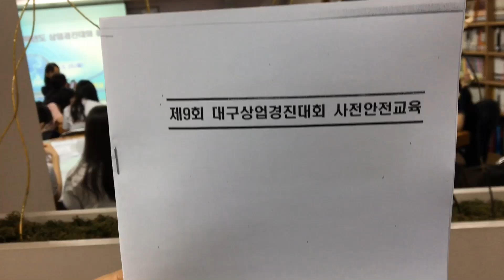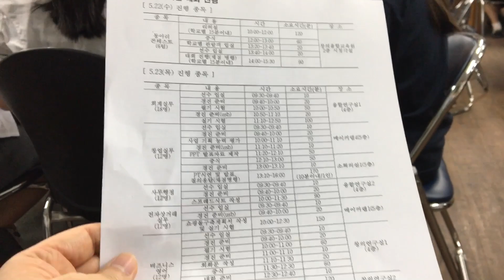[목사쌤TV] 대구상업경진대회 출정식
오늘 점심시간에 대구상업경진대회 출전선수들 출정식이 있어서 격려하고 기도해줬습니다.
잘 되면 애쓰고 노력한 너희 탓, 혹시 애쓴만큼의 만족스런 결과가 안 나오면 내 탓해라. 그리고 너희들과 함께 애쓰시고 수고한 선생님들의 수고함도 잊지 말고.